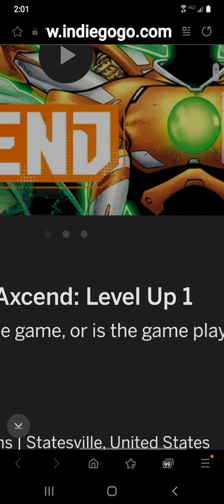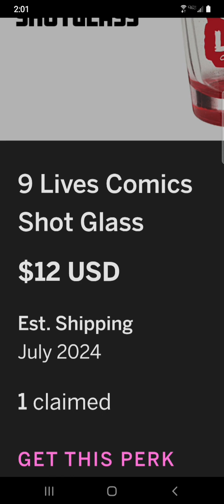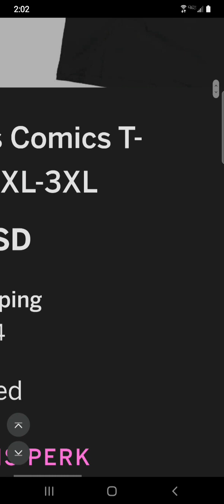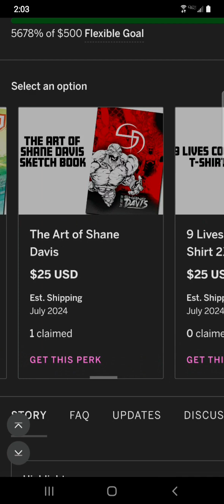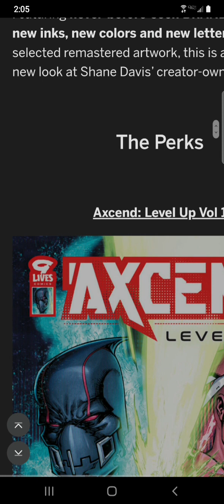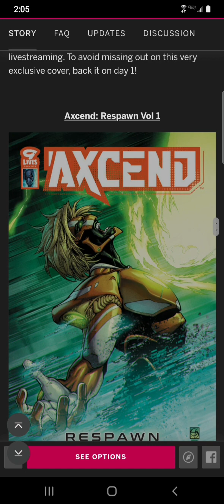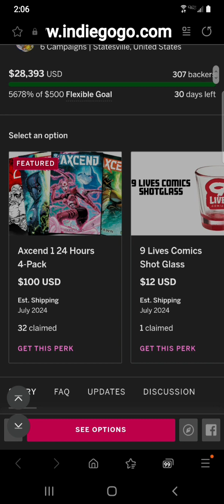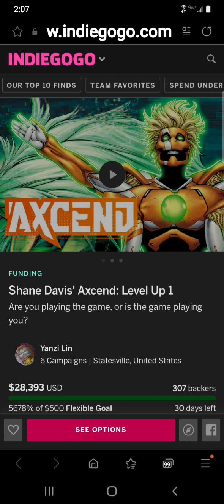AXCEND LEVEL UP VOL 1 by @TalkingDrawingwithShaneDavis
SUB TO SHANE'S YT CHANNEL